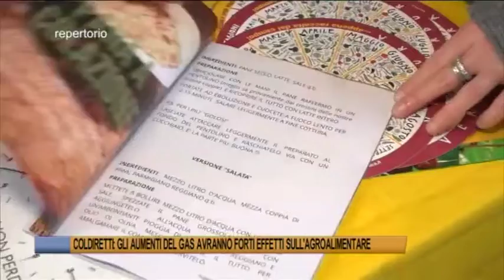Telegiornale di Ferrara del 25 agosto - Edizione delle 13.30